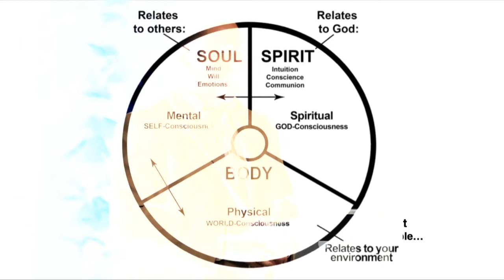Alignment Part 2: Spirit, Soul and Body